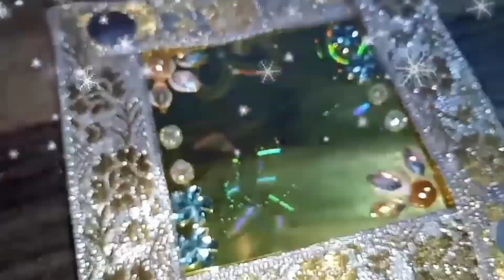3 Beautiful Diya Decoration Ideas/ First Prize in School Competition/How to Decorate Diya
3 Beautiful Diya Decoration Ideas/ First Prize in School Competition/How to Decorate Diya

About this video:
There are three types of Diya stand making and diya decoration ideas.
Here is the short essay on diwali
According to Hindus, Diwali is a festival which commemorates the return of Lord Ram to Ayodhya along with his wife Sita, brother Lakshman and ardent devotee Hanuman after defeating the demon king Ravan. This religious festival signifies the victory of good over evil and the triumph of light over darkness.